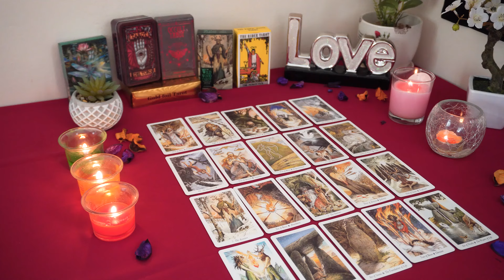GEMINI💘 Here's What They Aren't Telling You. Gemini Tarot Love Reading